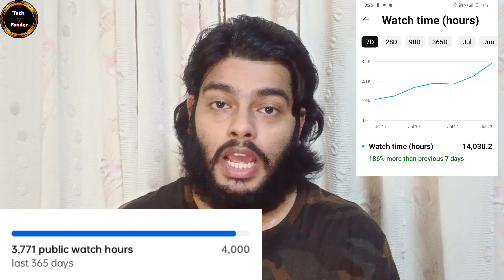एक एक दिन में लाखों Views आयेंगे अगर इस तरह बनाओगे Video | Make Your Video Trending And Viral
how to make video for viral
apni video ko viral kaise kare
how to viral short video
increase views in YouTube
make video viral
new channel me views kaise badhaye
viral trick
video viral karne kaa tareeka